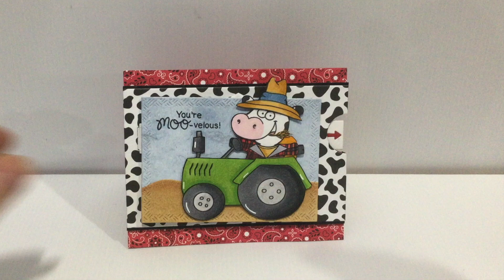You're Moo velous Music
Flip Card using Karen Burniston's Triple Flip die set to create a single flip card and stamps from Riley and Company.

• Therm O Web - Premium Cardstock - 8.5 x 11 - Black Onyx - 10 Pack

• Doodlebug Design - Down on the Farm Collection - 6 x 6 Paper Pad

• Catherine Pooler Designs - Party Collection - Premium Archival Ink Pads - Midnight